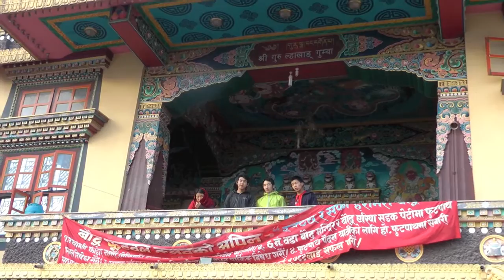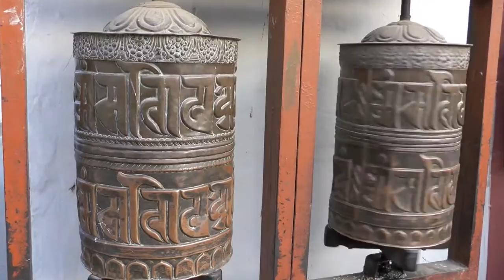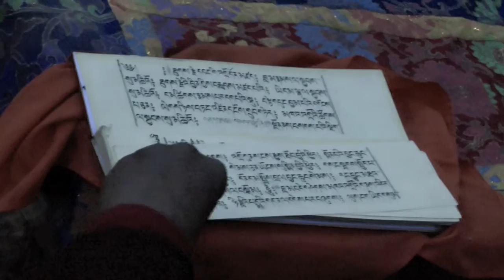NEPAL - PART 7: Dusk at the Buddhist stupa of Boudhanath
All sounds and music were originally recorded at the pilgrimage and meditation site around the stupa of Boudhanath.